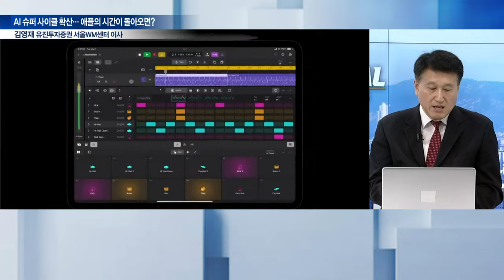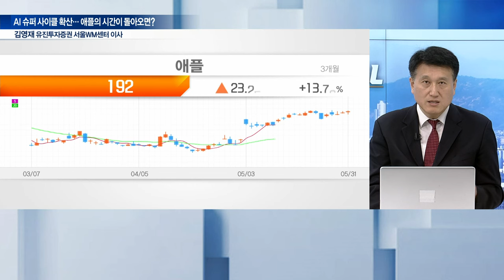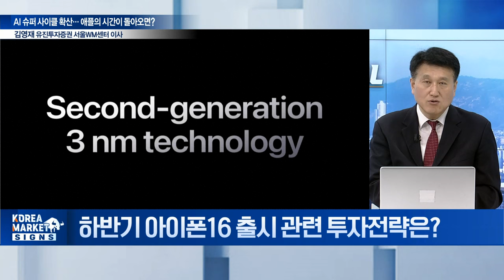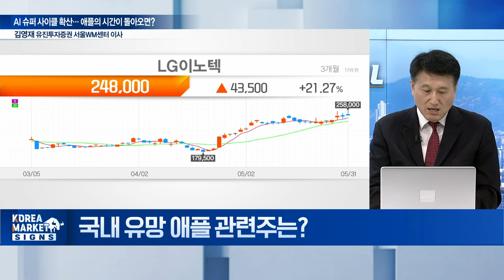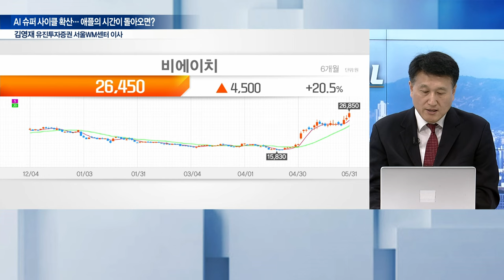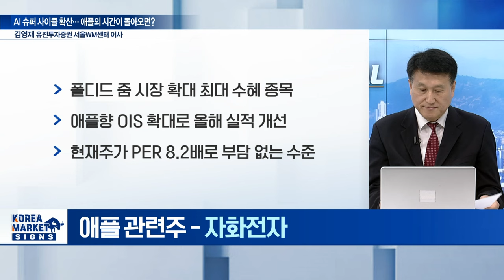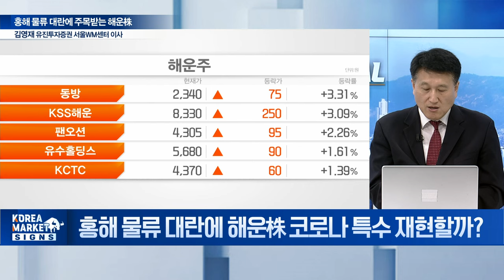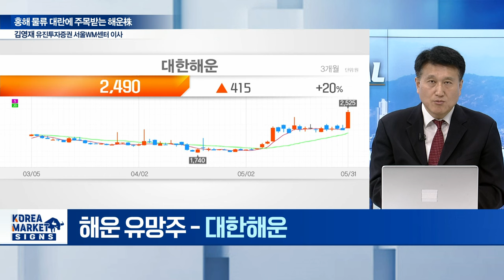AI 슈퍼 사이클 확산... 애플의 시간이 돌아오면? / 김영재 유진투자증권 서울WM센터 이사 | Market Signal (20240603)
주제1: AI 슈퍼 사이클 확산... 애플의 시간이 돌아오면?
Q. 그동안 하락세를 보였던 애플 관련주 반등... 왜?
Q. 세계개발자회의 6월 10일 개최, 관전 포인트는?
Q. 하반기 아이폰16 출시 관련 투자전략은?
Q. 국내 유망 애플 관련주는?

주제2: 홍해 물류 대란에 주목받는 해운株
Q. 홍해 물류 대란에 해운株 코로나 특수 재현할까?
Q. 선점 필요한 유망 해운株는?

주제3: 6월 성공 투자 전략은?
Q. 6월 첫 주 주요 이벤트 및 체크 포인트는?